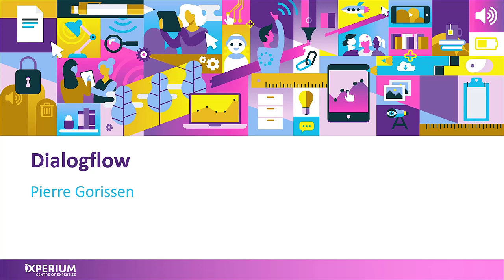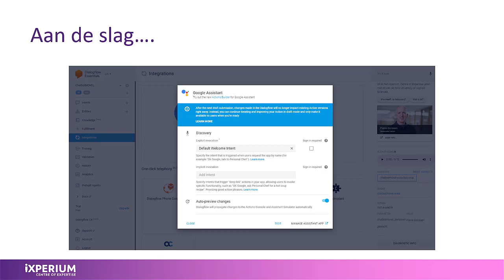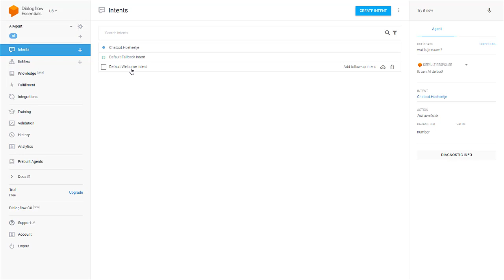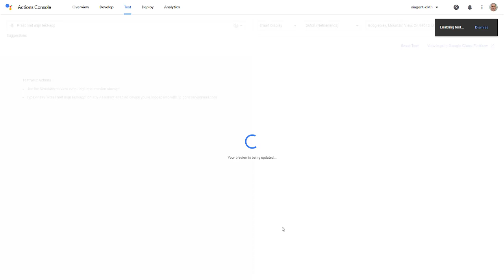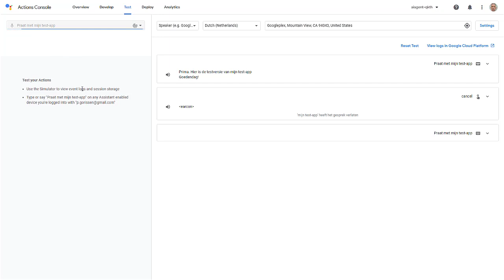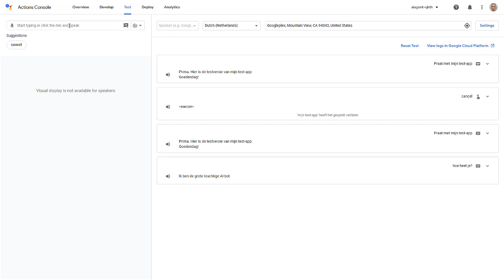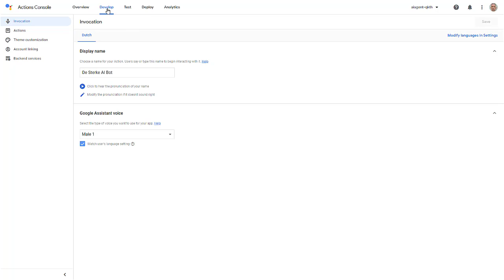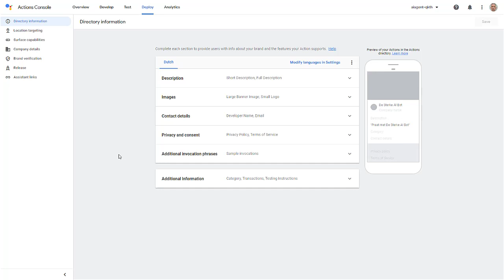Dialogflow (Google Actions)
In dit filmpje laat ik zien hoe je Google Actions koppelt aan Dialogflow.